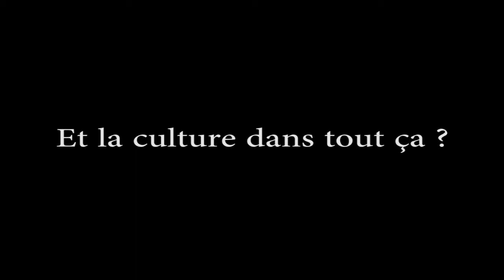Croupy subventions culture